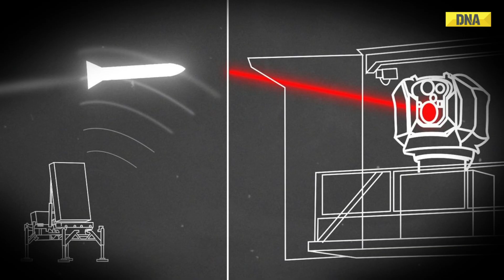Explained: What Is 'Iron Beam' The Laser-Based Weapon That Israel Could Use Against Hamas?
Amid the bloody war between Israel and Hamas, Israel is set to introduce its state-of-the-art laser weapon system, called Iron Beam, into combat. So, what is an iron beam, and how would it boost Israel's defense? Developed by Israel's Rafael Advanced Defense Systems, Iron Beam is a laser weapon that works as an air defense missile system. Unlike interceptors fired by Iron Dome, Iron Beam uses precision energy weapons to counter incoming air attacks.

डीएनए इंडिया सबसे तेज़ और डिटेल्ड अंग्रेजी और हिंदी समाचार कवरेज और विश्लेषण के लिए आपका वन-स्टॉप प्लेटफॉर्म है. सभी बड़े घटनाक्रमों पर एक्सप्लेनर, विश्लेषण, इंटरव्यू, ग्राउंड रिपोर्ट और टॉक शो के जरिये लेटेस्ट अपडेट के लिए हमें फ़ॉलो करें.

डीएनए इंडिया, नेशनल खबरें, इंटरनेशनल खबरें, मनोरंजन और गपशप, बिज़नेस और टेक्नोलॉजी से जुड़ी खबरों के साथ एजुकेशन, युटिलिटी और वायरल न्यूज़ को पेश करता है.